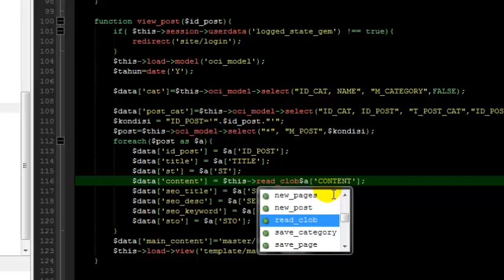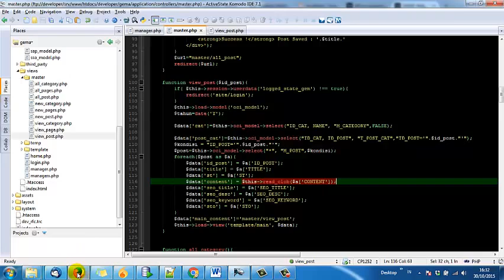How to Select and Display Clob Data in Codeigniter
This is how to select and display clob data in codeigniter. If you face error "Object of Class OCI-Lob  could not be converted to string", this is the way to solve it.